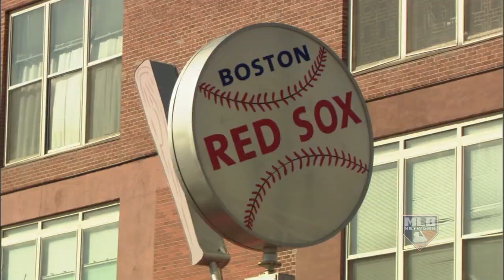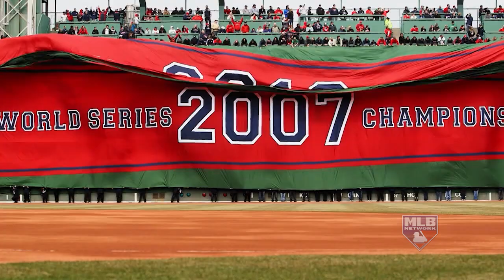David Ortiz - Baseball Hall of Fame Class of 2022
"I'm going to be extremely proud to see him go into the Hall of Fame. Not only as a player, but as a human being, as a fellow Dominican, as a teammate..."

Pedro Martínez welcomes fellow Boston Red Sox legend David Ortiz to Cooperstown.